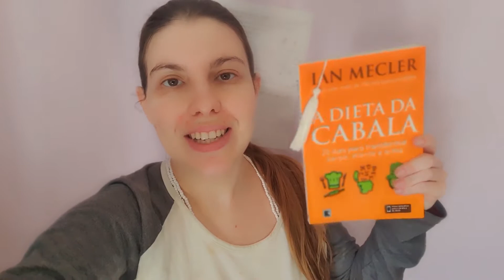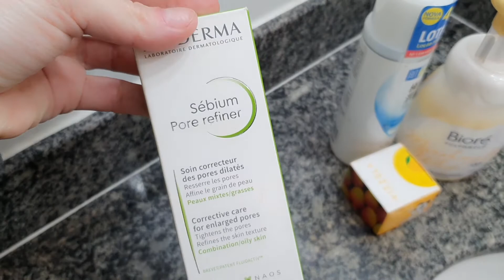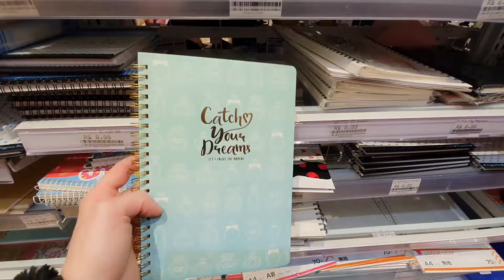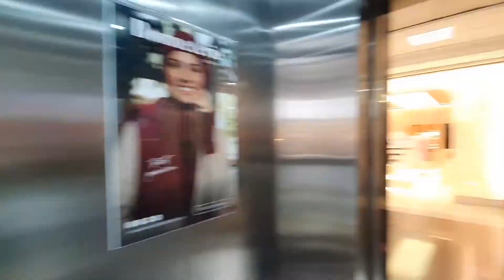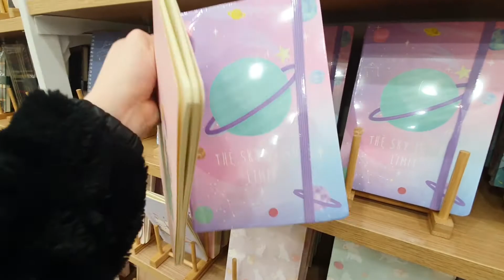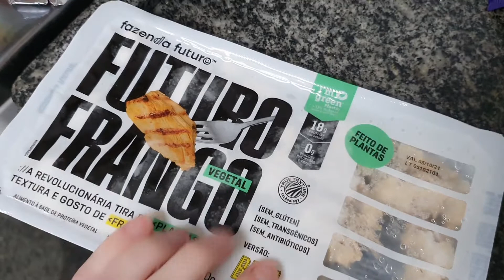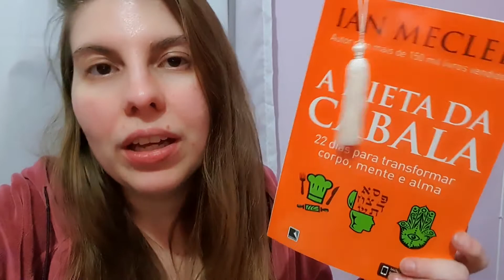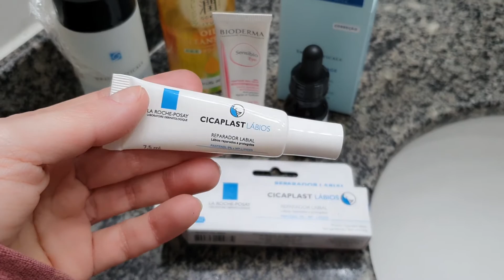VLOG FAZENDO DIETA da CABALA com RECEITAS + TOUR LOJA DAISO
Oie lindezas. Estou fazendo uma dieta chamada dieta da cabala, também fui no shopping, na Daiso, na Allmini e fiz vlog mostrando tudoooo, vem conferir. ❤️

Vídeos todas as terças e quintas 19h.

Edição: Adobe Premiere CC Pro 2018